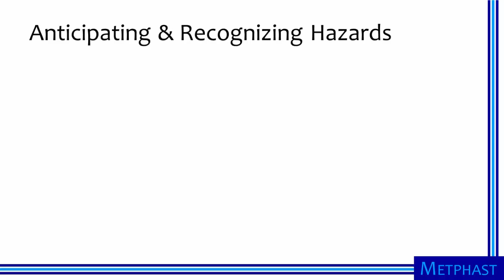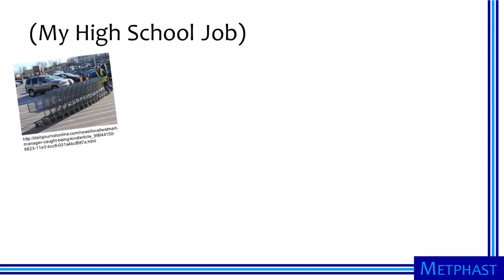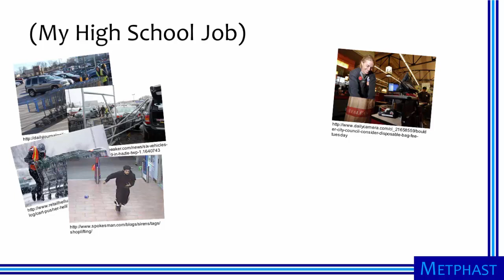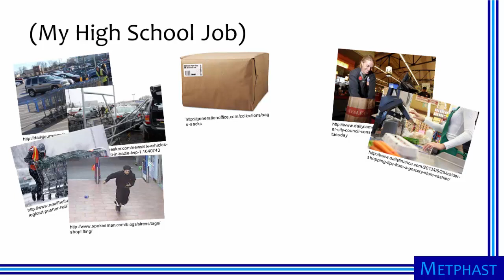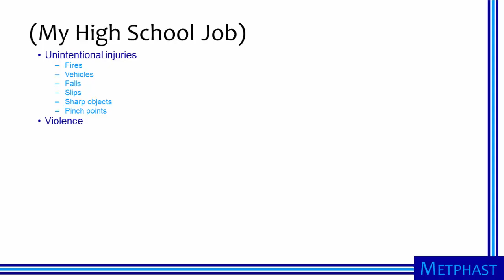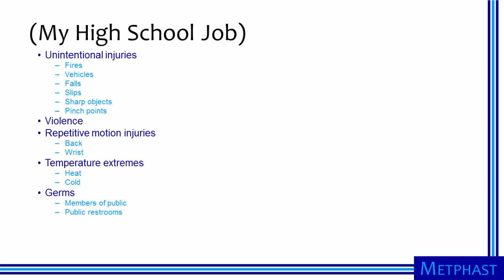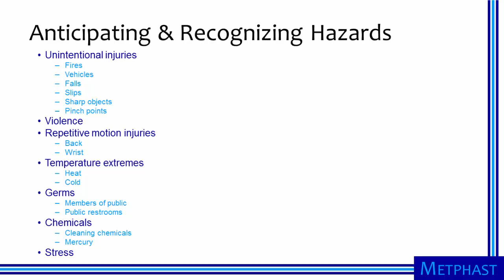Anticipating & Recognizing Hazards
Narrated by Dr. Pete Raynor, University of Minnesota School of Public Health. Funding for the Midwest Emerging Technologies Public Health and Safety Training (METPHAST) Program is provided by the National Institute of Environmental Health Sciences of the National Institutes of Health under Award Number R25ES023595. The content is solely the responsibility of the developers and does not necessarily represent the official views of the National Institutes of Health.